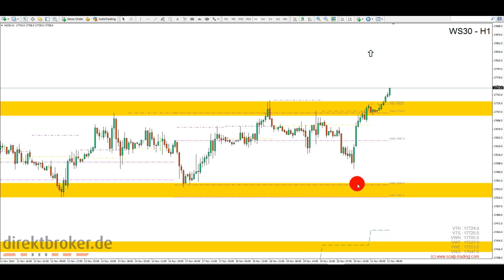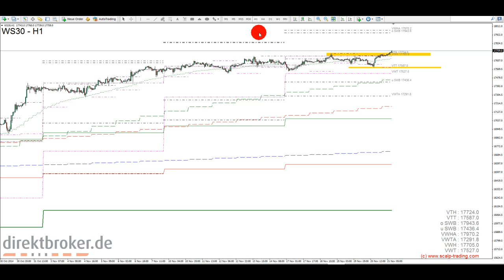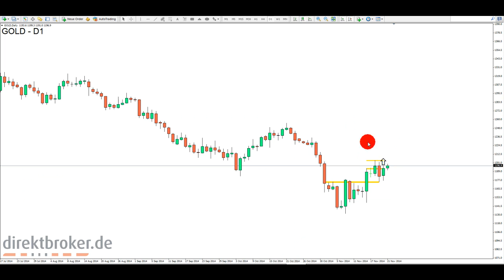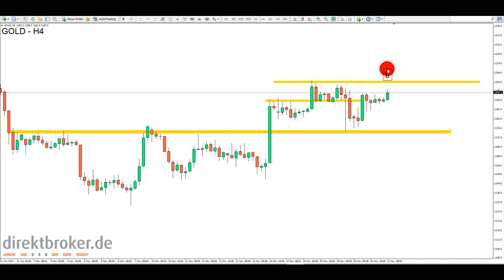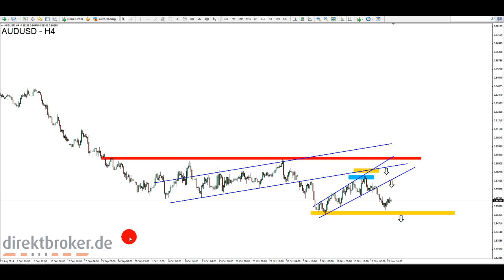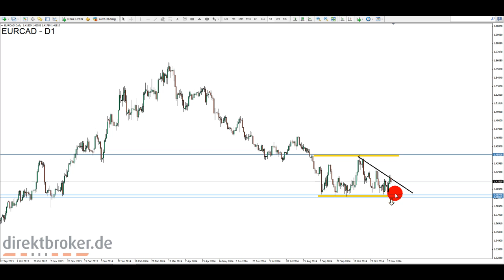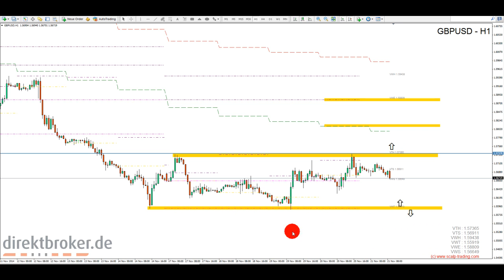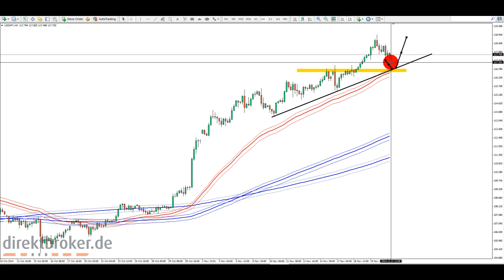FOREX am Morgen - Fr, 21.11.2014 [HD]